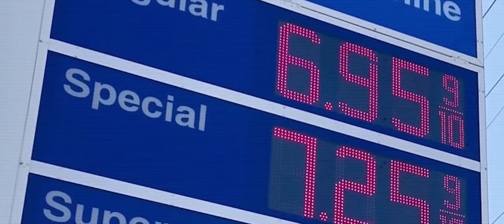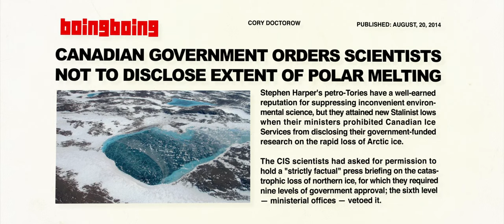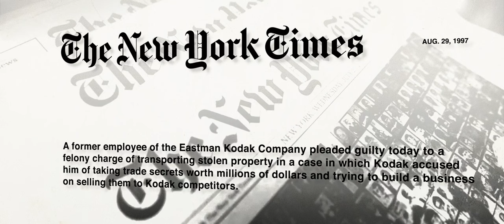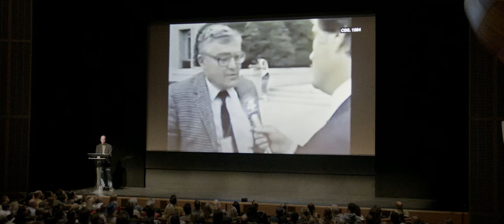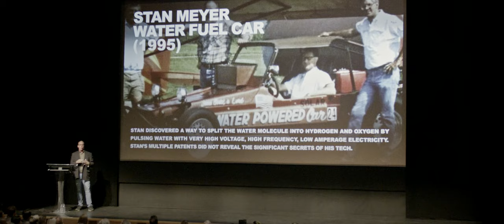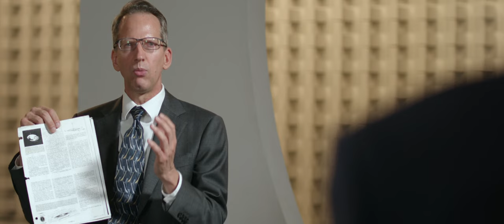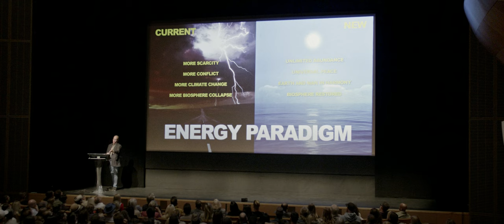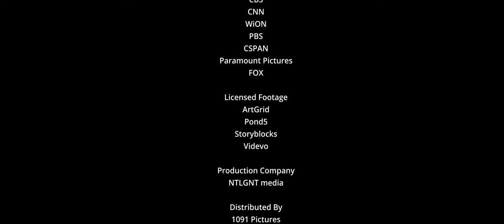The Lost Century: And how to reclaim it (FULL DOCUMENTARY)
A century of illegal UFO secrecy has cost humanity hundreds of years of spiritual, cultural and technological development.